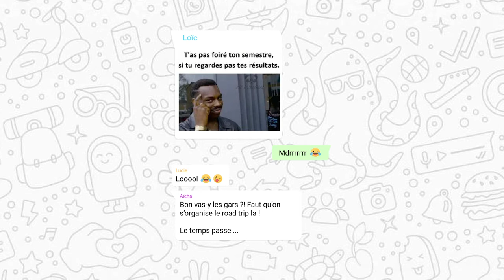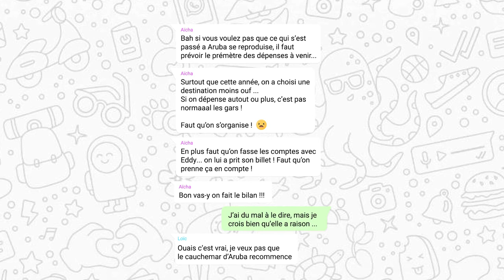Orientation #18 : Les métiers de la comptabilité et de la gestion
18ème épisode de la Websérie ! Les métiers de la comptabilité et de la gestion ça vous parle ? Après avoir visionné cette vidéo vous en saurez surement plus  ! 🎬 🎉

Prochain épisode bientôt 😉